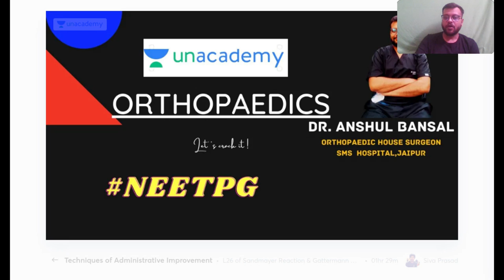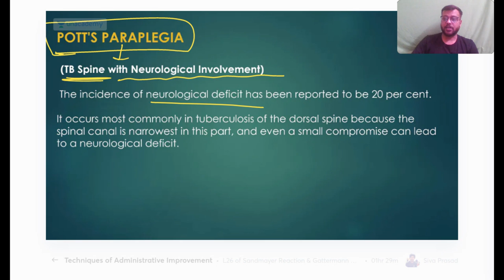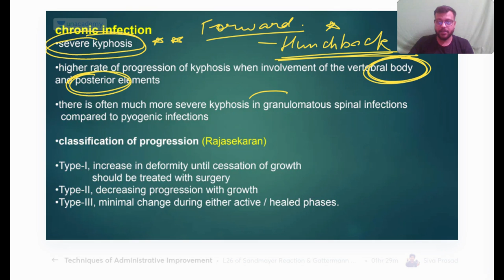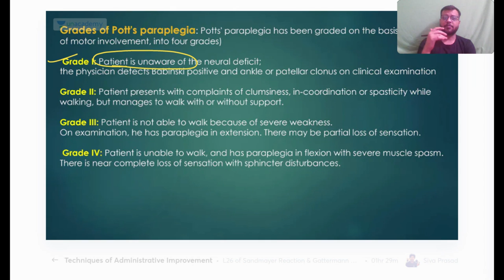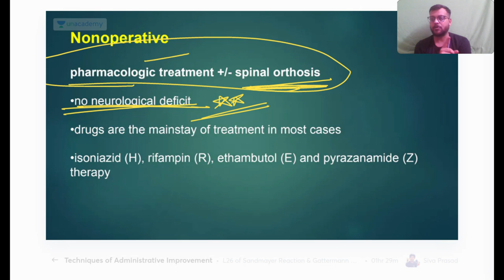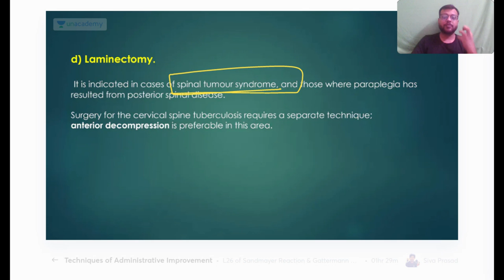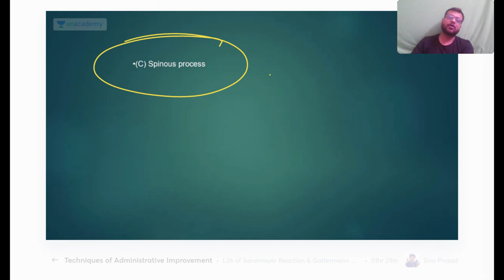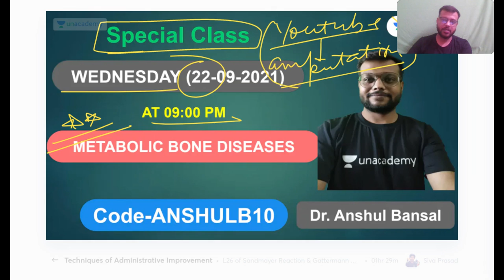Pott's Spine | NEET PG2022 | Orthopaedics | Let's Crack NEET PG | Dr.Anshul Bansal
In this session, Dr.Anshul will be teaching about Pott's Spine for NEET PG 2022

Dr. Anshul and other Top Educators take classes on Unacademy App.

Iconic:
- Live Batches
- Recorded Classes
- QBank & Notes*
- Video Lectures
- QBank 3.0
- Rapid Revision
- Snapshot & Treasures